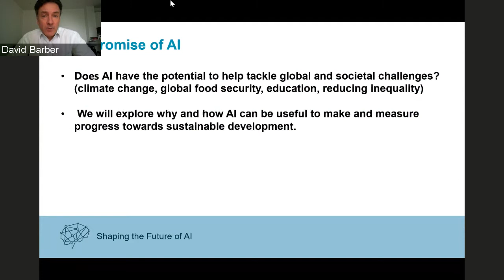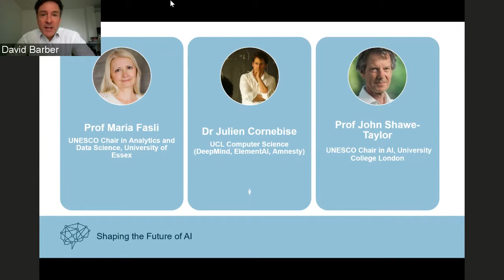CogX 2020 'AI for Sustainable Development' Panel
UCL's AI Centre hosted a virtual panel on 'AI for Sustainable Development' at CogX2020. The panel session took place on 10th June 2020

Artificial intelligence (AI) has the potential to be a key ingredient towards solving global and societal challenges (e.g. – the UN sustainable development goals), such as climate change, global food security, or reducing inequalities. To understand the role of AI better, we will explore why and how AI can be useful to make and measure progress towards sustainable development.

Speakers:

Chair: David Barber
Director, UCL Centre for Artificial Intelligence

Maria Fasli
UNESCO Chair in Analytics and Data Science, Director of Institute for Analytics and Data Science, University of Essex

Julien Cornebise
Honorary Associate Professor, UCL

John Shawe-Taylor
UNESCO Chair in AI, Professor at University College London